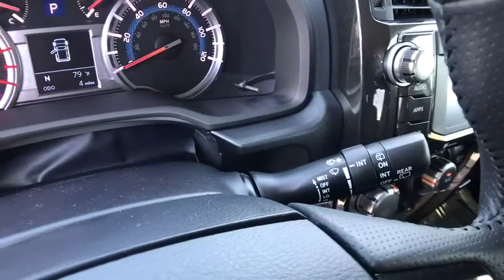2017 TOYOTA 4RUNNER Northern California, Redding, Sacramento, Red Bluff, Chico, CA H5425802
2017 TOYOTA 4RUNNER

250 E. Cypress Ave.

Heated Seats, NAV, TRD PRO PACKAGE, Tow Hitch, Alloy Wheels, Back-Up Camera, 4x4. TRD Pro trim, CEMENT exterior and BLACK GRAPHITE interior. Warranty 5 yrs/60k Miles - Drivetrain Warranty; CLICK ME!br /br /KEY FEATURES INCLUDEbr /Navigation, Heated Driver Seat, Back-Up Camera. Rear Spoiler, MP3 Player, 4x4, Aluminum Wheels, Privacy Glass, Keyless Entry, Steering Wheel Controls. br /br /OPTION PACKAGESbr /TRD PRO PACKAGE. Toyota TRD Pro with CEMENT exterior and BLACK GRAPHITE interior features a V6 Cylinder Engine with 270 HP at 5600 RPM*. br /br /MORE ABOUT USbr /Our commitment to treating you in a neighborly fashion extends from our inventories and auto repair service to our no-frills, easy-to-comprehend auto financing. This comes not only in the form of car loans and leasing service for drivers from Redding, Chico, Red Bluff and Shasta Lake, but a tenacious spirit dedicated to getting the flexible terms you deserve. Please feel free to explore our entire site and see all of the products, services, and pre-buy car research we have to offer. br /br /Horsepower calculations based on trim engine configuration. Please confirm the accuracy of the included equipment by calling us prior to purchase. br /